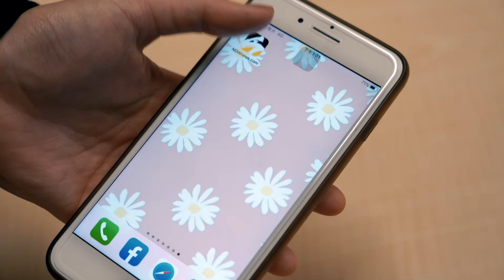行人地獄又+1？汽車壓斑馬線衝嬰兒車 夫妻肉身護娃嚇壞｜NOWnews